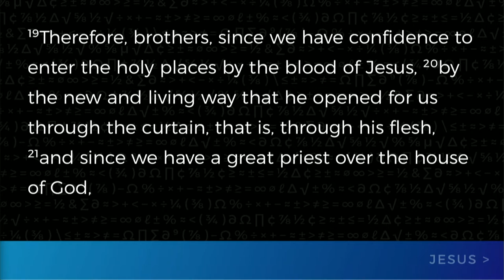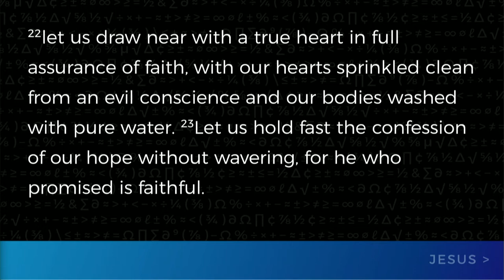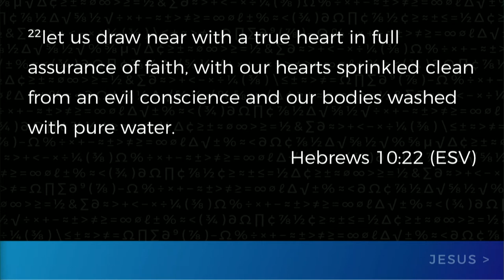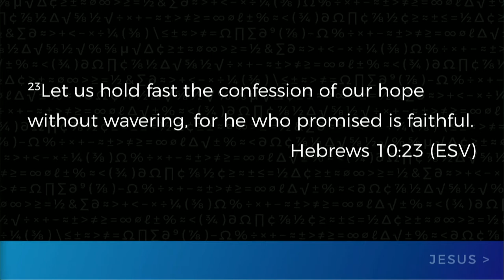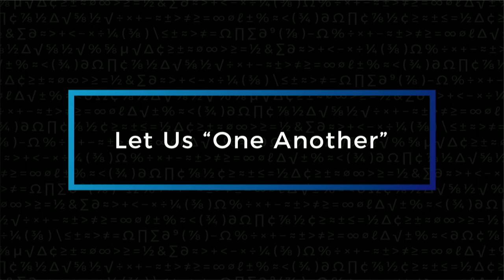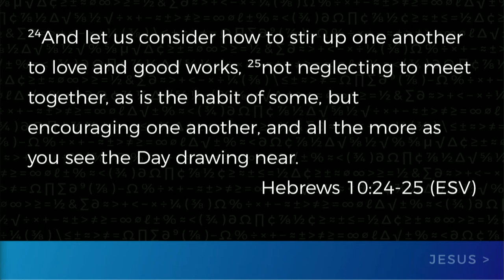Keslinger | 10/29/17 – Jesus Is Greater: Stick Together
Jeff Frazier – Stick Together